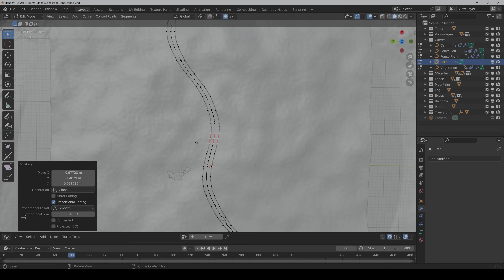Blender Procedural Landscape Tutorial Series - Teaser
This is the official teaser of the "Blender Procedural Landscape Tutorial Series", where we will build together a complete procedural landscape with fully dynamic vegetation, path, fence, puddle, rainbow and even a driving car. We will do all this with Geometry Nodes and a free plugin. Only the driving car animation chapter requires a node system that would cost you a couple of dollar. So let´s go!

**Advertising**